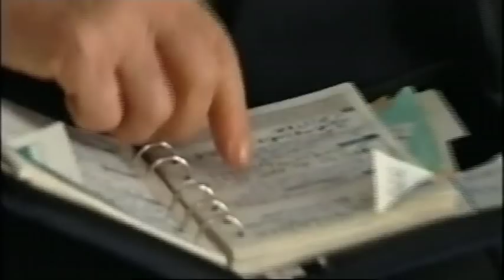Reportaje a María Rosa Gallo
Las entrevistas fueron realizadas entre 1998 y 1999.